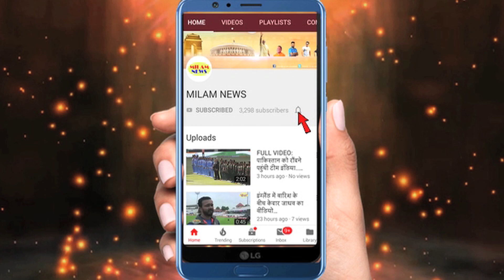शहनाज-टोनी का नया गाना सुनकर खुशी से झूमे फैन्स, सना बोली-जल्दी सपने पूरे होंगे